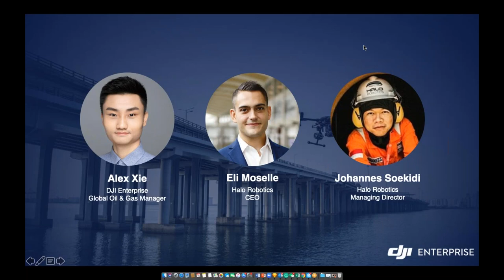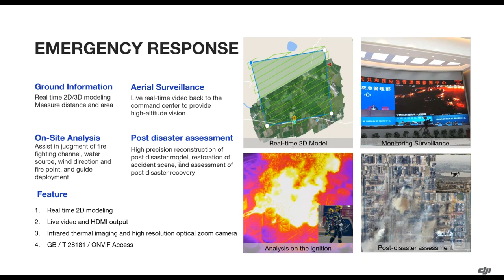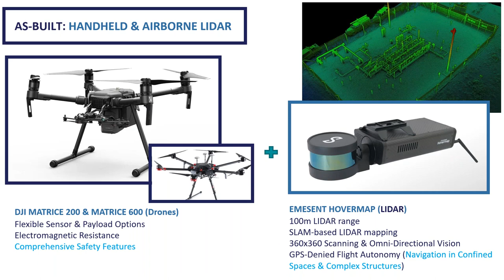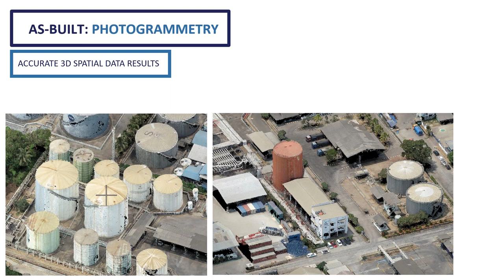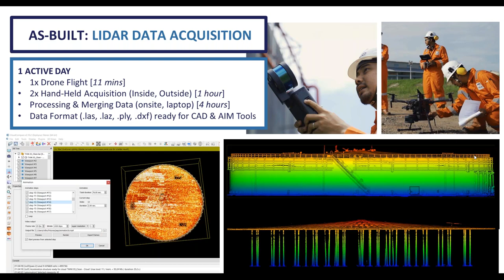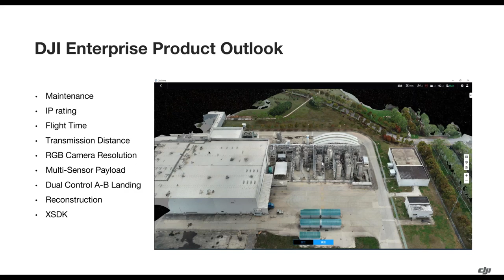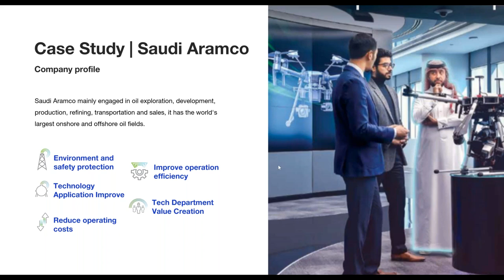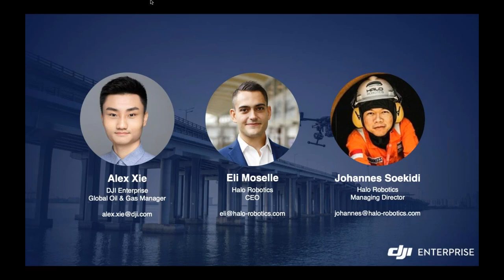How Drones Assist in Asset Integrity Management for Oil & Gas